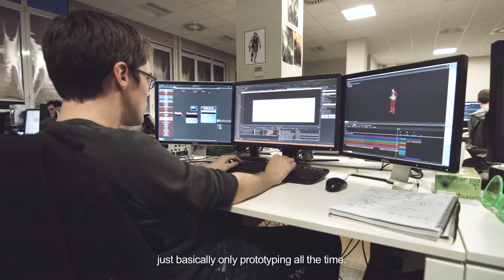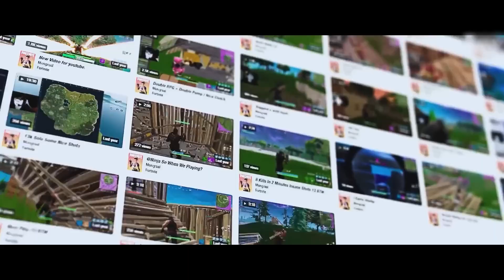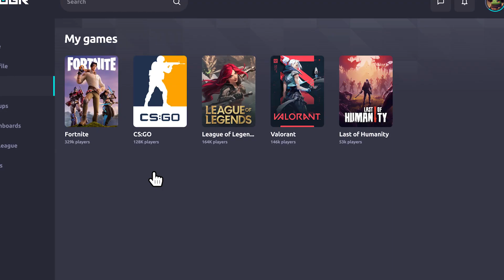The Rise And Fall of Competitive Fortnite